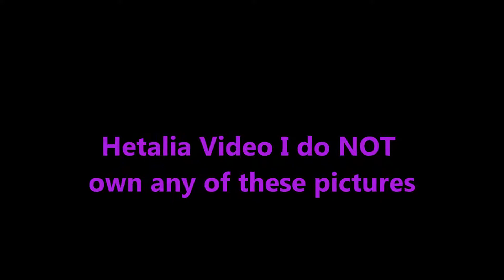Hetalia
Haha.. my hetalia buddies told me to put the characters so I did